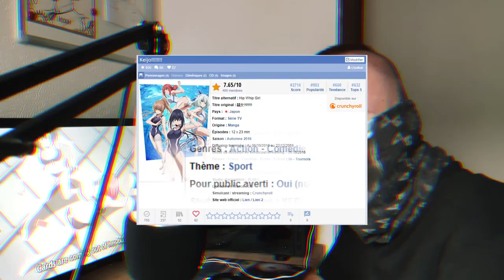DES COMBATS DE CUL ENTRE LYCEENNES [Keijo!!!]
Au début du 21eme siècle, après les courses hippiques, cyclistes, nautiques et automobiles, un nouveau genre de course est apparu : le keijo
Des coureuses combattent pour survivre sur des îlots flottants à coup de poitrine et de fesses, qui régnera sur les îlots ?
Nozomi Kaminashi, 18 ans entre dans le monde du Keijo en quête de gloire et de fortune, son parcours explosif ne fait que commencer

Après cet honteux plagiat de l'intro proposée par crunchyroll dans la VOSTFR, aujourd'hui on Anime Ta Semaine avec Keijo! Un anime fait exclusivement pour les pervers en proposant un maximum de fan service!

00:00 - Intro
00:27 - Résumé
01:29 - Critique
03:36 - Bon ou Mauvais anime?
04:04 - Une licence morte
05:31 - Conclusion
05:48 - Outro

Toutes les musiques utilisées sont libres de droits et disponibles dans la librairie audio mise à disposition par Youtube.